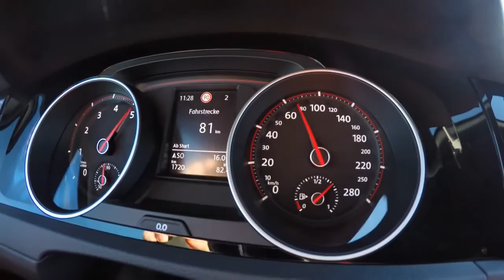Volkswagen Golf GTI Clubsport Carbon Steel Grey Metallic dinamica